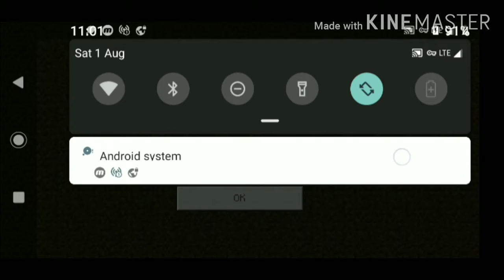Hive Build Battle w/ Kflip - I'm Back Better Then Ever